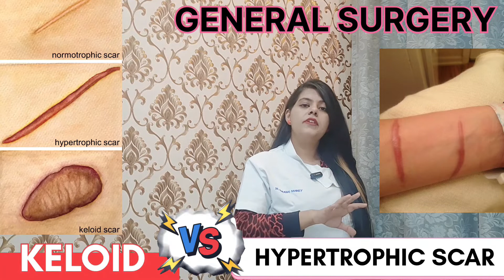How To Differentiate Between Hypertrophic scar and Keloid ??? | General Surgery Lecture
Hello everyone here i come with another video out regarding the ultimate important topic of general surgery for theory exam